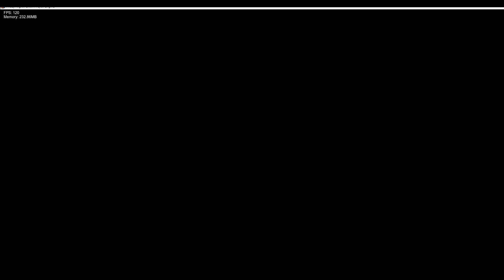FNF Underground Funk - Backbone - Full Combo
look i know it looks like i missed that up hold note but after playing it a hundred times i promise you its literally unhittable. no matter how hard i hold the damn button or how hard i pray it still misses. this is as fc'able as the song is able to be fc'ed